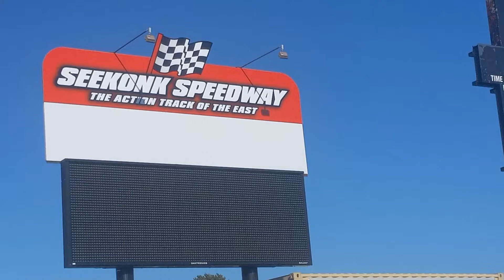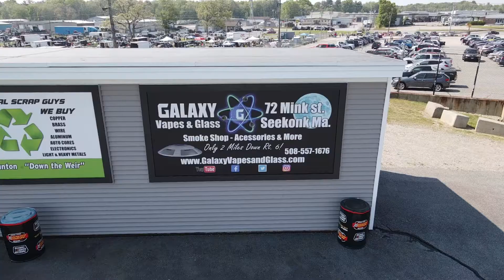Seekonk Speedway! Galaxy Commercial #10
Look for our Billboard at Seekonk Speedway, the Best place too see a race.